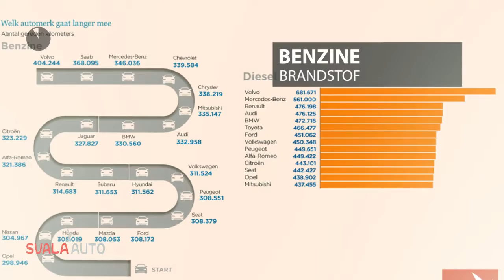Volvo V40 Cross Country 1.5 T3 152PK Geartronic Dynamic Edition